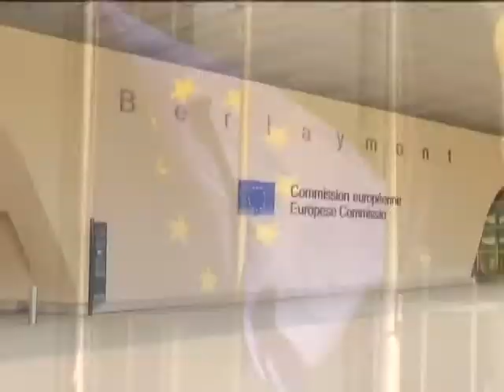European perspective on Japan and China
A TV Debate program named "Youth Voice", filmed in the European Parliament, attending by MEP assistants and other young people engaging in EU- China relations.